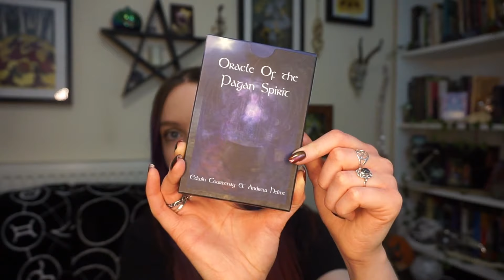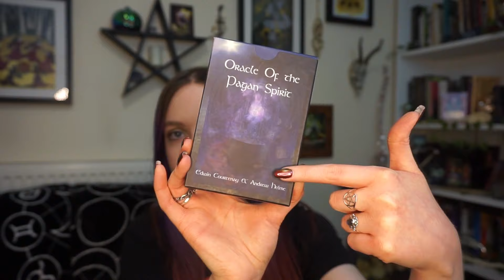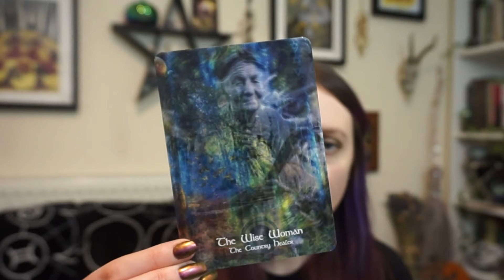Oracle of the Pagan Spirit - Deck Review + Walkthrough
☽ See More ☾

A look into the Oracle of the Pagan Spirit deck and walkthrough. I got this deck myself because I loved the artwork so much. It's not a very well known deck, but is so beautiful it deserves more attention. For more information on the deck, see the websites below:

Newcastle
ST55 9HX
United Kingdom